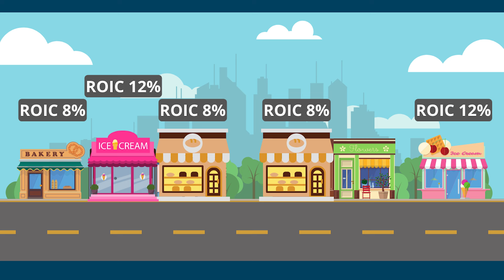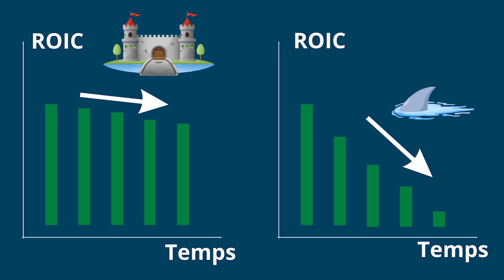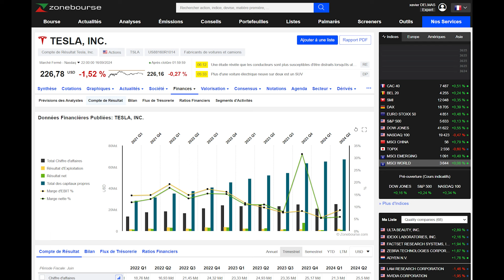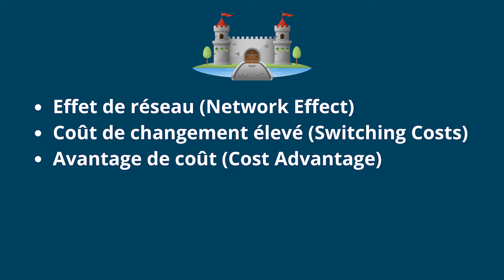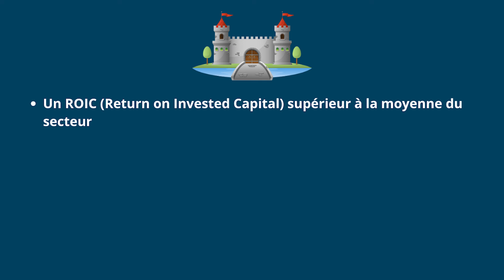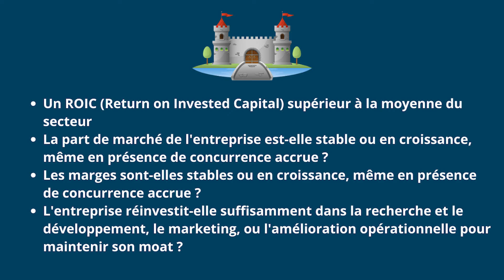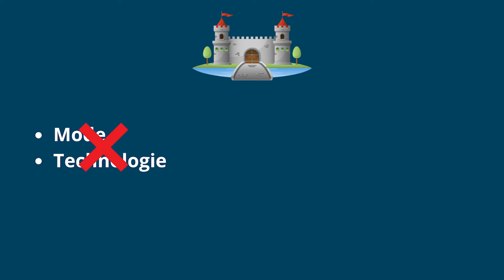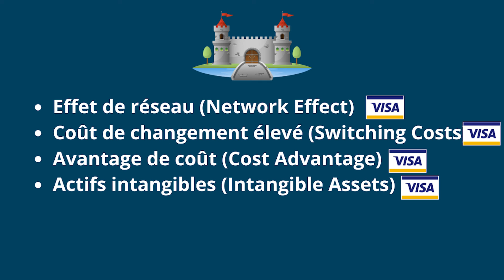4 Chiffres clés pour détecter un "Moat"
✍️ Découvrez comment repérer les entreprises avec un véritable avantage compétitif (moat) qui leur permet de dominer leur marché et de maintenir leur rentabilité sur le long terme. Dans cette vidéo, je vous explique pourquoi le moat est crucial pour évaluer la valeur d'une action et vous révèle les 4 indicateurs financiers concrets à analyser absolument pour identifier un moat.